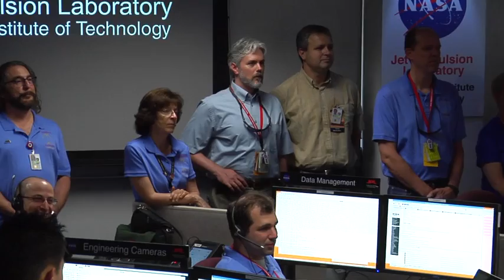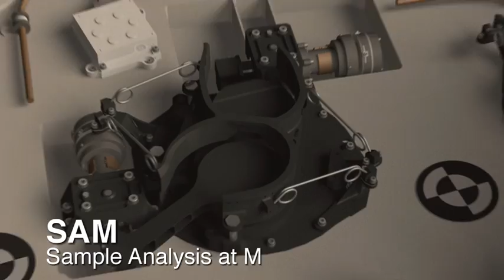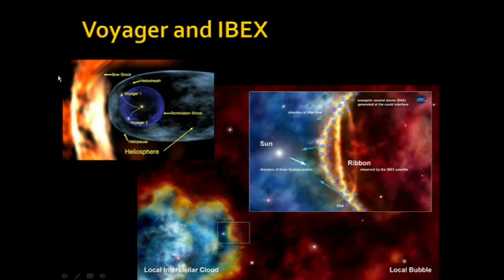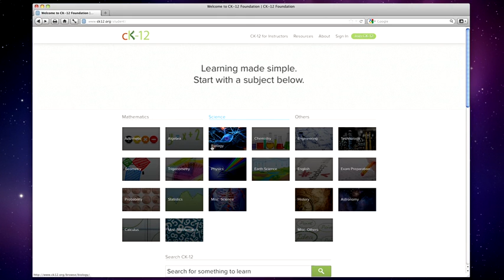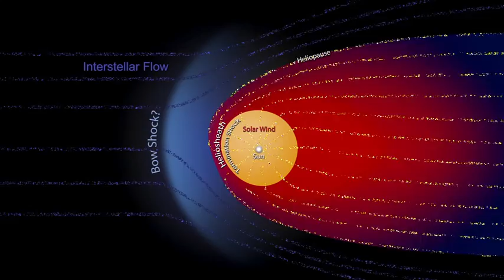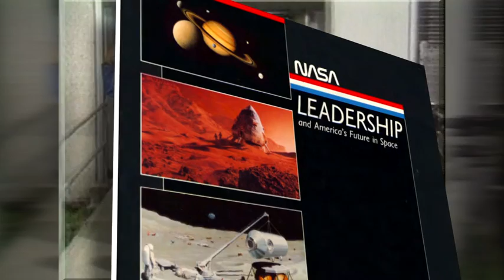President Praises Curiosity Team on This Week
Phoning from aboard Air Force One, President Obama congratulated the Mars Science Laboratory team at the Jet Propulsion Laboratory for its successful landing of the Curiosity rover on the Red Planet. Also, sun's decadal survey;  Orion testing; and more!